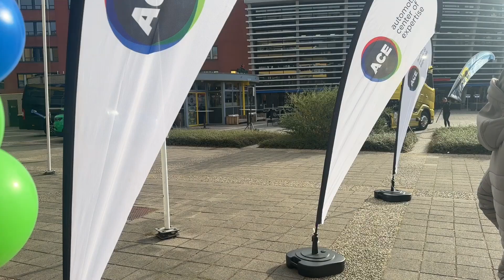ACE Mobility Automotive & Engineering Career Day 2024 - Aftermovie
On October 16, hundreds of students from the automotive and engineering courses at HAN and Fontys gathered for the ACE Mobility Career Day at the HAN Academy of Engineering & Automotive building in Arnhem. More than 50 leading companies participated in the company market, offering students opportunities for internships, graduation projects, and entry-level positions in both engineering and other technical and management roles.